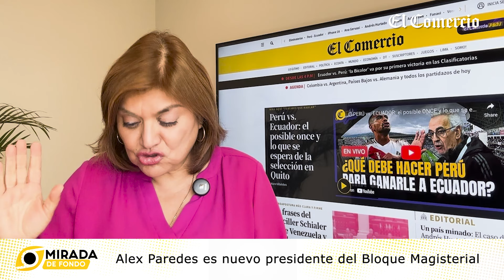COMISIÓN DE ÉTICA del CONGRESO en Manos de ALEX PAREDES: ¿Qué podemos esperar? | Mirada de Fondo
El futuro de la ComisióndeÉtica del Congreso ahora bajo la presidencia de AlexParedes, del BloqueMagisterial, quien ha blindado en más de una ocasión a sus colegas, es analizado por la periodista Diana Seminario, en su videocolumna "Mirada de fondo" de este martes 10 de setiembre.